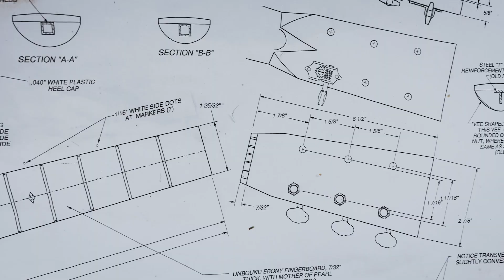Glespie guitar build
Video of the construction of my Glespie guitar, designed and built by Ray Deweese.